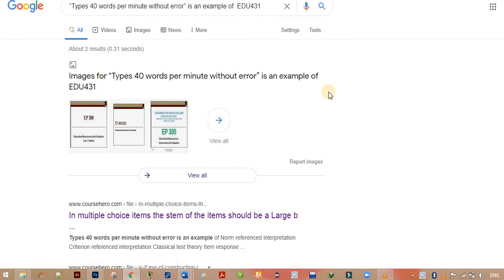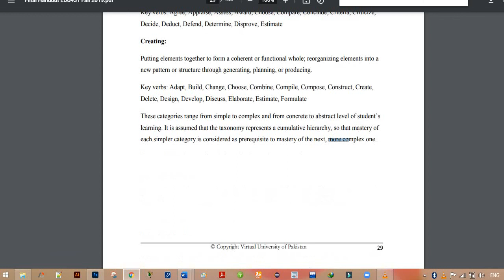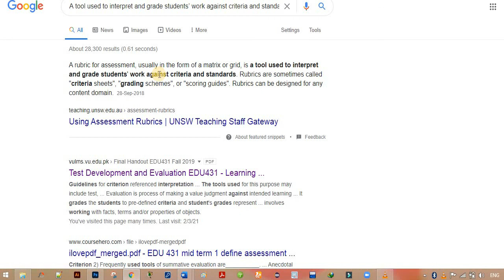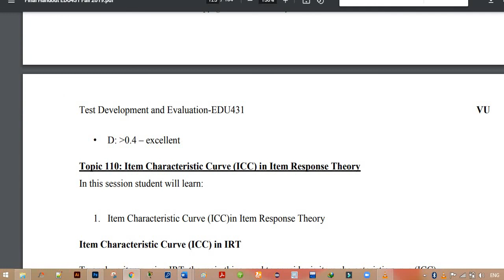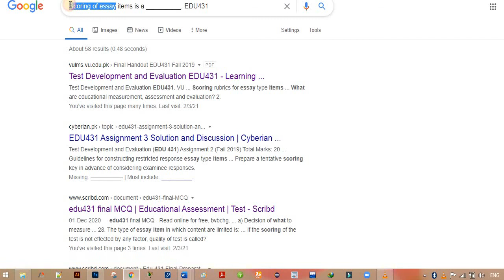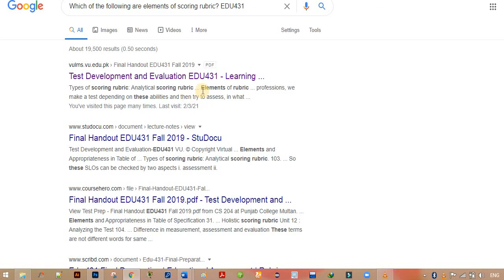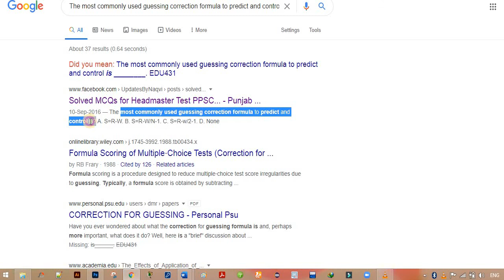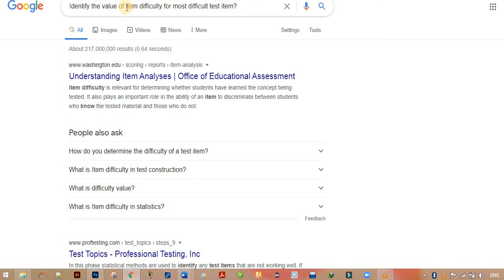EDU431 Quiz # 2 Fall 2020 Live Attempt || EDU431 Quiz # 2 Solution 2020 Quiz # 2 Solution Fall 2020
EDU431 Quiz # 2 Fall 2020 Live Attempt || EDU431 Quiz # 2 Solution 2020
Quiz # 2 Solution Fall 2020

EDU431, EDU431 Quiz, EDU431 Quiz live attempt quiz 2020, EDU431 Quiz 2 fall 2020, EDU431 Quiz 2 fall 2020 Solution, EDU431 Quiz 2 fall 2020 Solution fall 2020, EDU431, EDU431 - Test Development and Evaluation